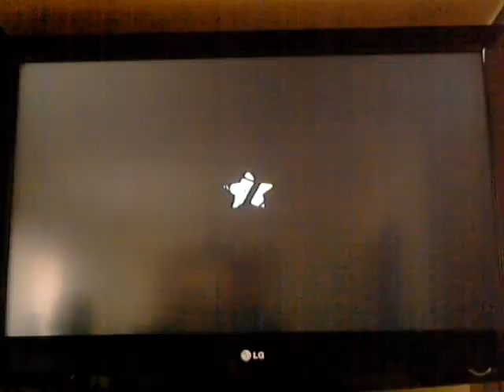Mario sports mix wifi match 32(hockey online first time)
I created this video using my Logitech